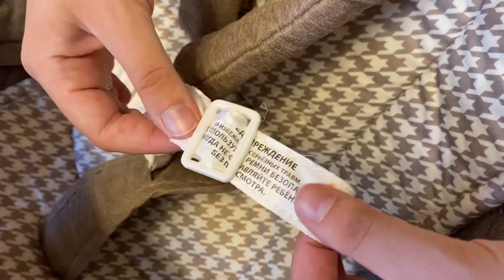Обзор на стульчик от нуля лет Happy Baby Berny Basic: достоинства и недостатки, комплектация!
Вот мы и купили свой первый стульчик для кормления Happy Baby Berny Basic. Надеемся дочке он понравится и она будет не только лежать в нем, но и сидеть. Говорят Berny Basic можно использовать с нуля лет в лежачем положение. А вы что думаете? В инструкции написано, что от 6 месяцев. Нам уже три, вот думаю класть туда бусинку или нет.

Характеристики:
Габариты в разложенном виде: 80х59х103 см
Габариты в сложенном виде: 39х59х119 см
Вес стульчика: 10.8 кг
Максимальная нагрузка: 25 кг
Регулируемое сиденье: 5 положений по высоте
Регулируемый столик: 3 положения по длине
Регулируемая спинка: 3 положения наклона
Регулируемая подножка: 3 положения наклона
Расстояние от столика до спинки: 19, 21, 24 см
Сиденье: ширина между подлокотниками - 39.5 см
Сиденье: глубина - 25 см
Крючок для складывания подноса.